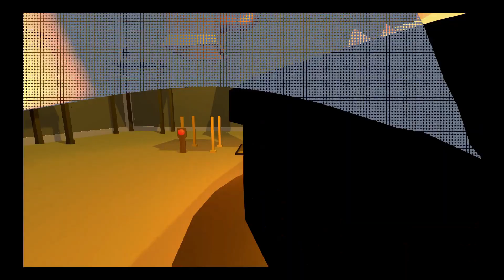HUMAN FALL FLAT - FACTORY